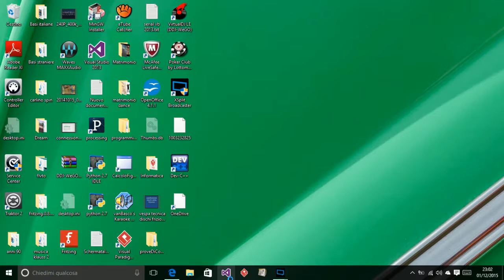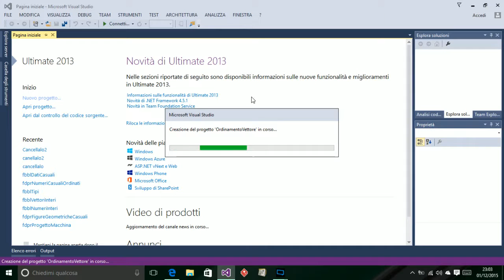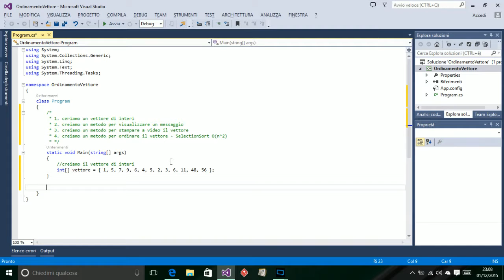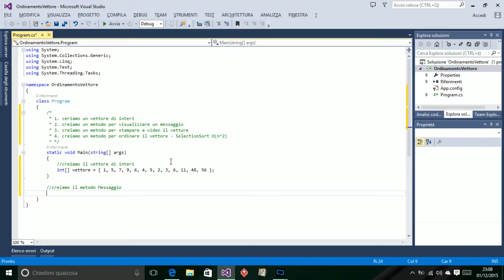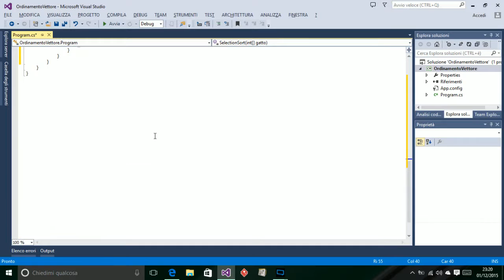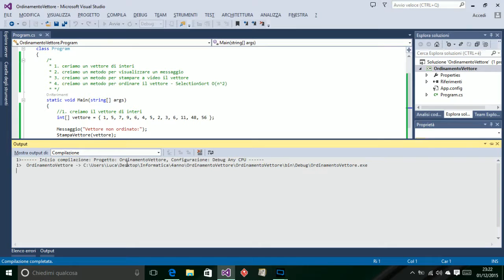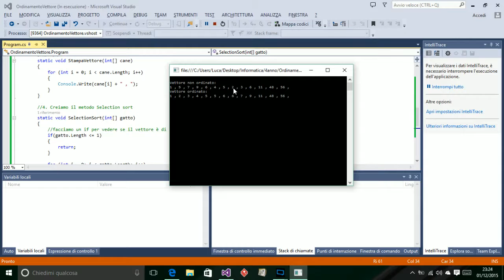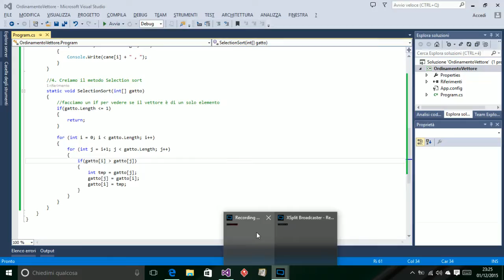tutorial C# Selection Sort con procedure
Come ordinare un array utilizzando SelectionSort  O=(n^2) mediante procedure per stampare il vettore e messaggi a video